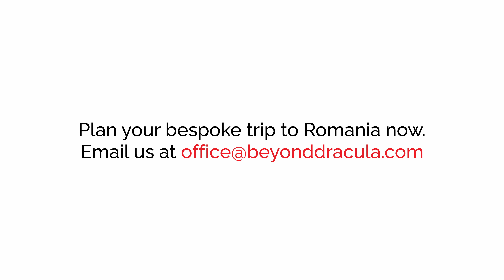Romania - a place for travellers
Romania is a place for travellers, not tourists.

Something we’ve always tried to do in our travels is to explore and highlight people's relationship with the space and communities they live in.

There is a rich natural, cultural and historical heritage in Romania and discovering it is a way of really immersing yourself in what this country has to offer, and sometimes discovering parts of yourself.

Because that’s what heritage is: collective storytelling. Be a part of this story! Discover Romania beyond Dracula.